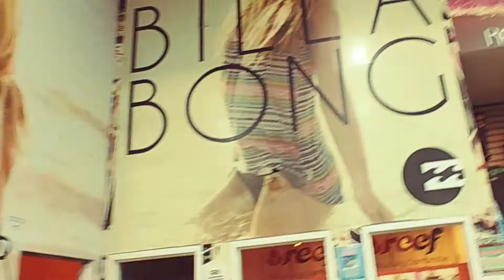PRO SURFERS SURFBOARDS ON DISPLAY AT COASTAL EDGE SURF SHOP!!!+++:)))🏄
COASTAL EDGE SURF SHOP World Class Surfers Surfboard display 2019 BLACK FRIDAY TOUR!!!+++:)))